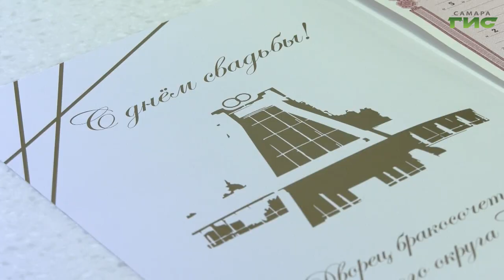06.10.2023 Как подготовиться к свадебному торжеству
В этот день сердце начинает биться чаще, а слово "горько" - приобретает весьма приятный оттенок. Осень - лучшее время для свадьбы. Природа радует яркими красками, а погода - благоволит. Сколько стоит выйти замуж в 2023 году и как подготовиться к торжеству?